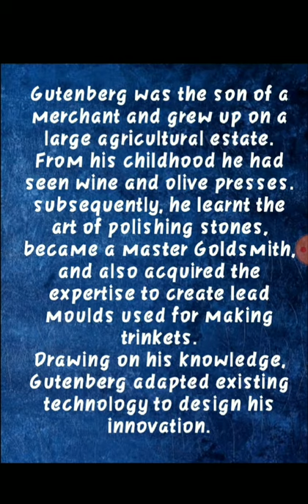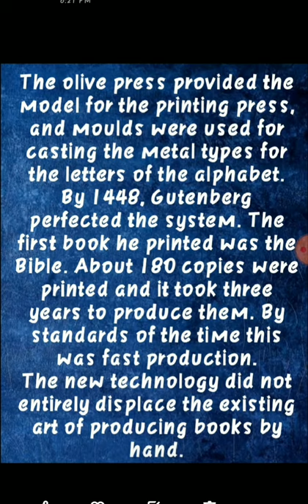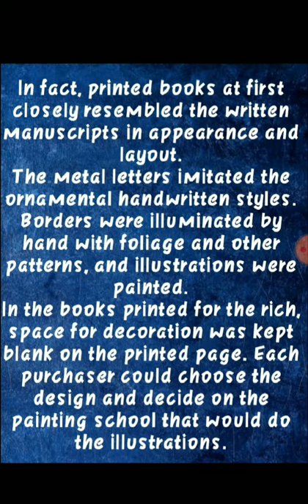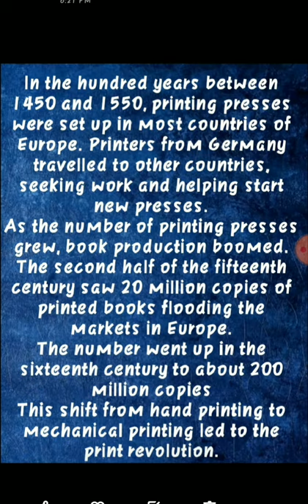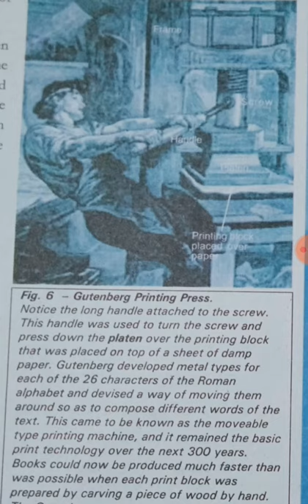Gutenberg And The Printing Press/ Print comes to Europe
Gutenberg And The Printing Press
Print Culture and the Modern world
Print comes to Europe
Class10 history NCERT
Gutenberg press
Johannes Gutenberg Printing Press